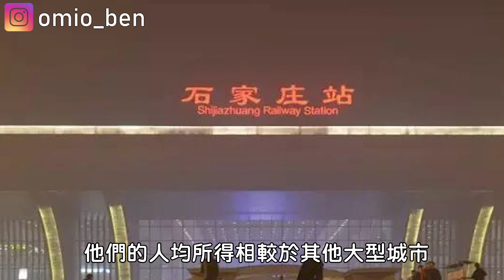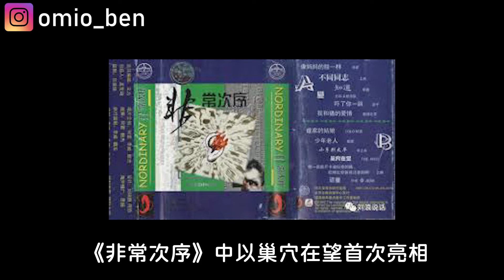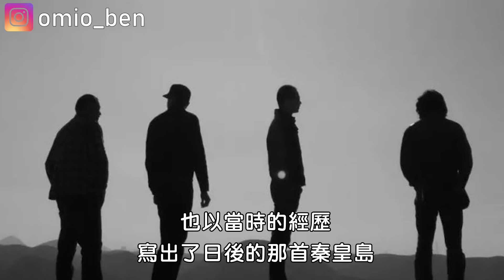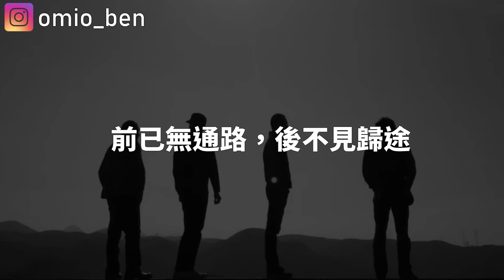萬能青年旅店介紹｜一個來自河北的樂團竟然席捲了台灣獨立音樂圈！？【OMIO重回華語榮耀EP20】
【關注更多OMIO】
■ OMIO BEN
合作夥伴：
■ OMIO BRYCE
OMIO的人氣影片：
常用BGM
本頻道所有影片用於評論及推薦相關音樂和音樂人，所使用素材僅協助推廣影片內容，無意侵犯任何版權，如有相關人士為此受損，請聯絡我們馬上進行處理。